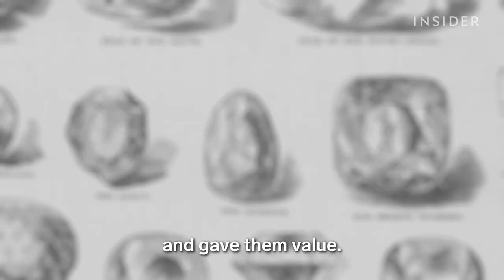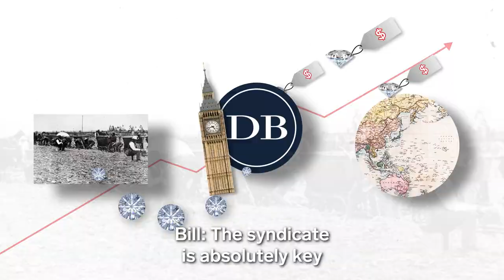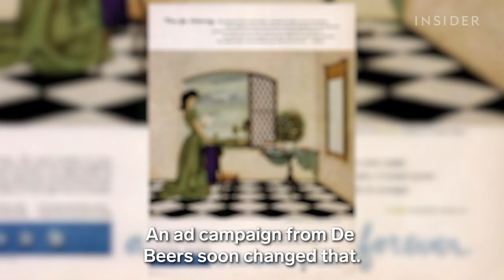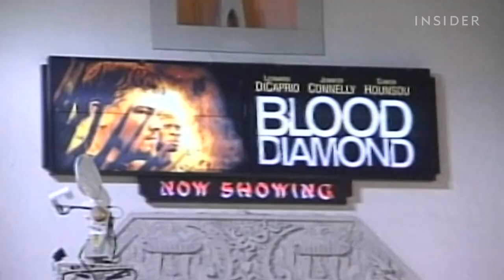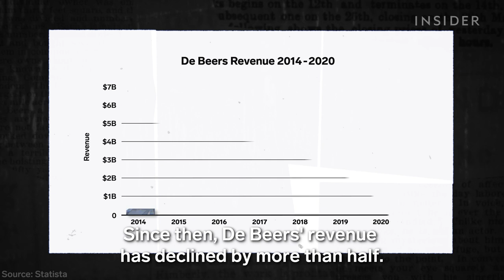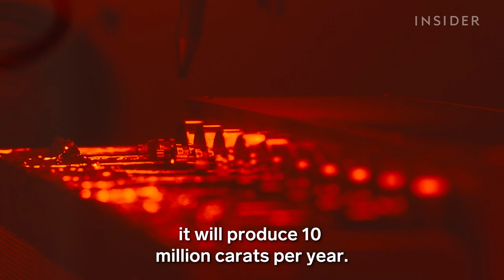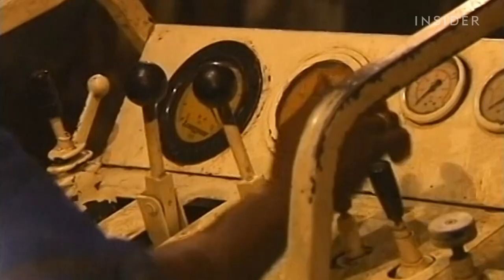Can Diamonds Made In A Lab Replace Natural Ones? | Rise And Fall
For years, diamond-mining companies advertised their gems as symbols of love and romance. But hiding behind that narrative was an industry linked to conflict, corruption, and colonialism. Now, diamonds can be grown in a lab at a fraction of the cost. So is this the future of diamonds?